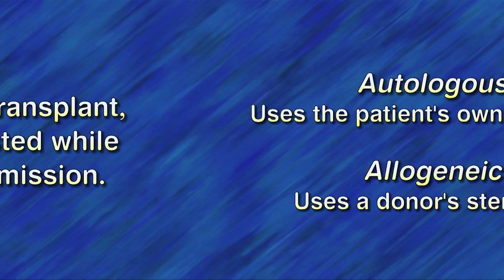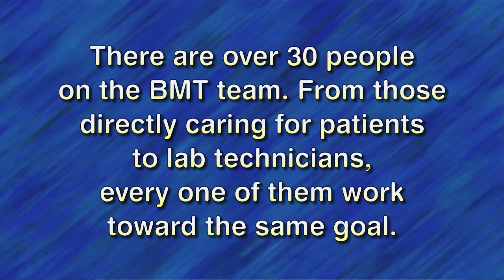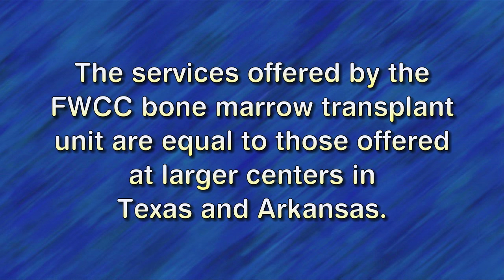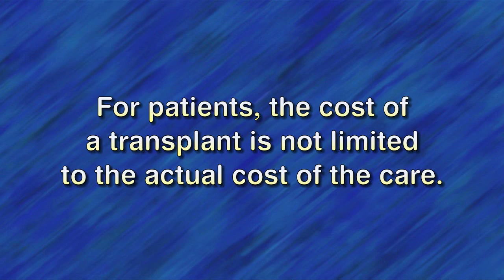FWCC Bone Marrow Transplant Unit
The Feist-Weiller Cancer Center's Bone Marrow Transplantation Unit is the only stem cell transplant center within a 200 mile radius of Shreveport, Louisiana.